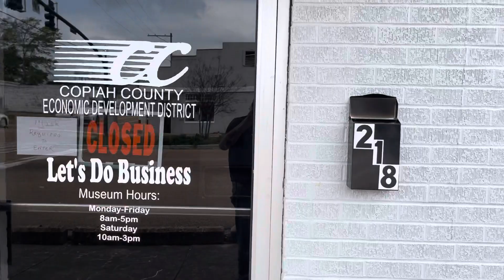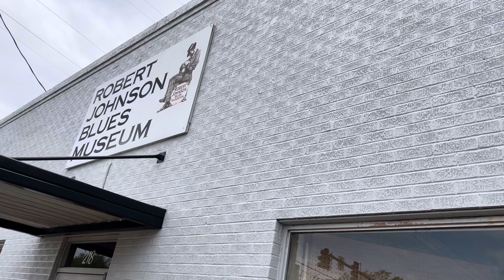Robert Johnson Blues Museum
In Crystal Springs, Mississippi